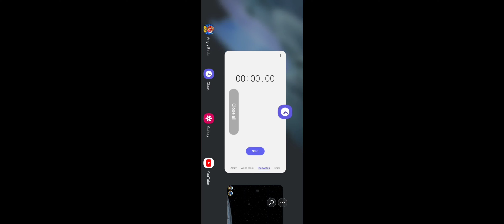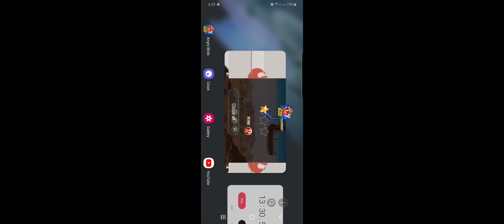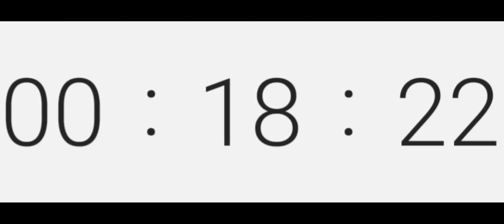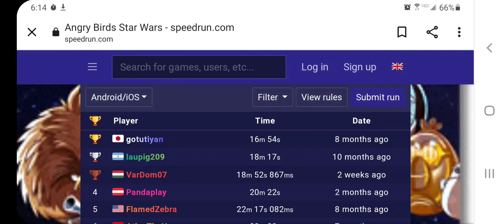100 Subscriber Special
in celebration of 100 subs, I will be speedruning angry birds star wars.